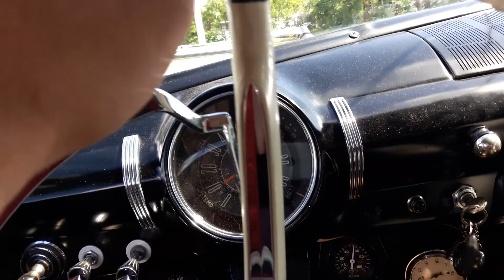1949 Chop Top shoebox Ford ride around the block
1949 Chop Top shoebox Ford Custom ride 351 Windsor aod automatic overdrive Ford 8.8